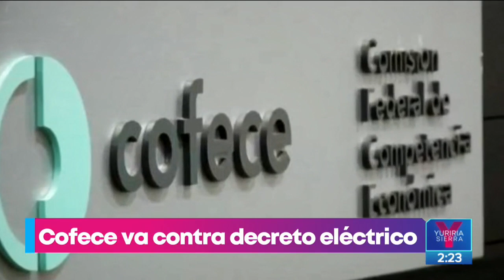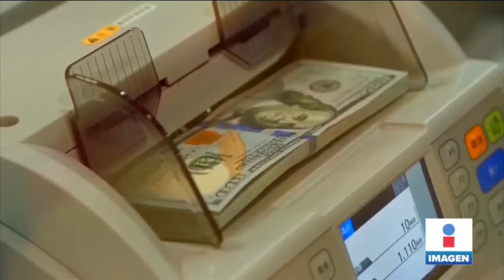Industria de la construcción registra caída histórica | Noticias con Yuriria Sierra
El sector de la construcción volvió a registrar un desplome récord, de acuerdo con el INEGI el valor de la producción cayó 32% durante el mes de abril.